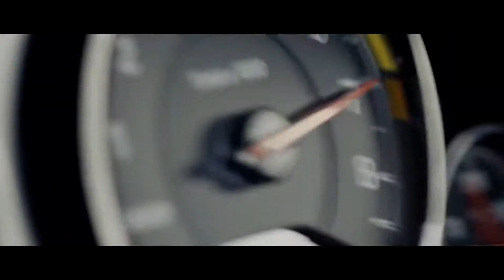DJ Snake, Lil Jon - Turn Down For What (NORTKASH Remix)